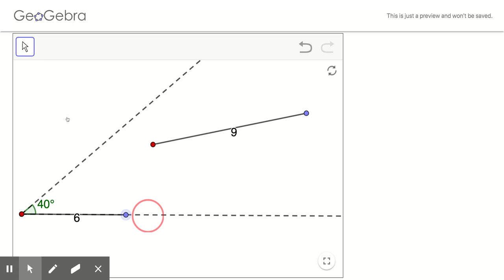im.g.2.11.2.Dare to be diffeent.VIDEO